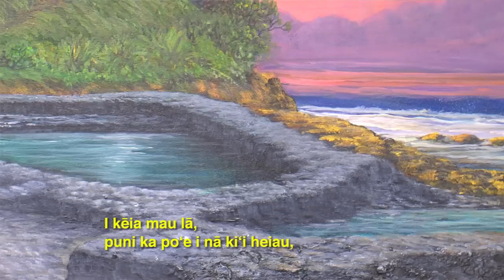Joe Dowson Art ('Aha'i 'Olelo Ola 11-1-2010)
Native Hawaiian art has come a long way since this artist first picked up a paintbrush. We go back in time with renowned native Hawaiian artist Joe Dowson.